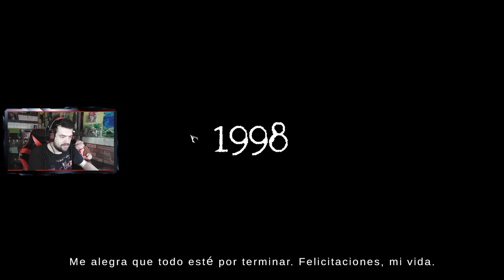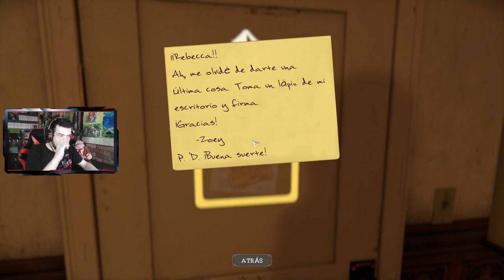PRÓLOGO Y TUTORIAL | The Mortuary Assistant #1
En unas horas tendreis el capitulo 2 con la primera noche